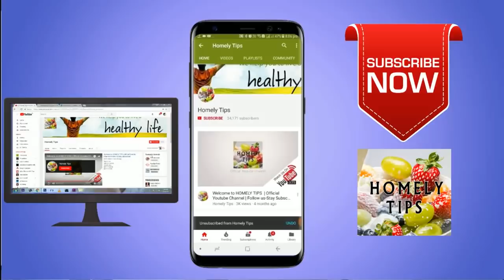மொறு மொறு க்ரிஸ்பி சிக்கன்65|சிக்கன் வறுவல் |CRISPY CHICKEN FRY RECIPE|Chicken 65 Recipe in Tamil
Chicken 65 Recipe in Tamil | Chicken 65 Restaurant Style in tamil | சிக்கன் 65
SIMPLE CRISPY CHICKEN FRY RECIPE
crispy chicken fry
How to make chicken65?
How to fry chicken?
indian style chicken recipes in tamil
how to make chicken 65 masala recipe?
Chicken masala fry in tamil